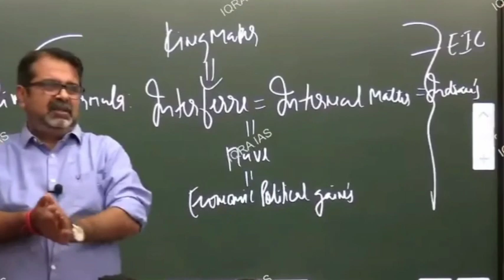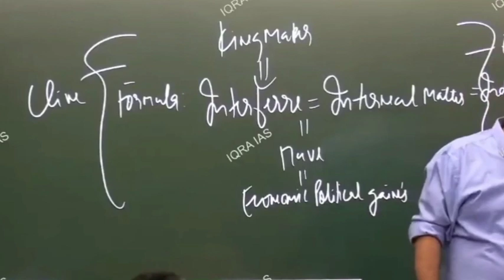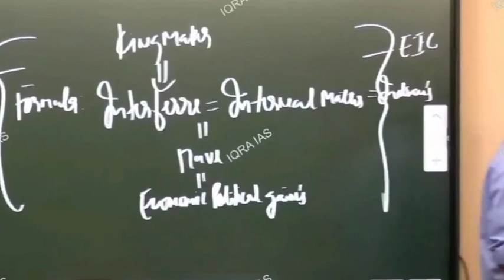अपने शक्ति 💪 को पहचानो , उसके पिछे भागो 🏴 । ojha sir sakti motivation